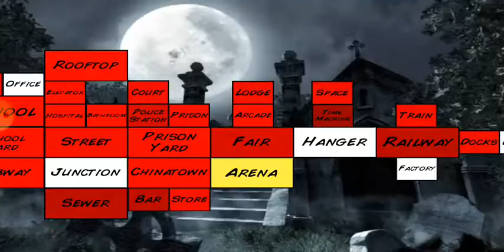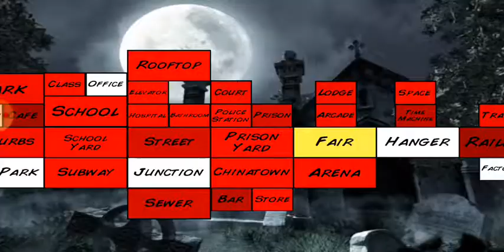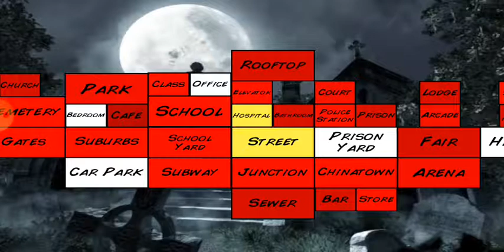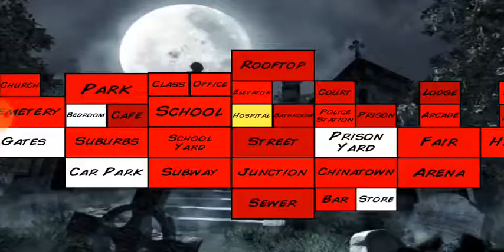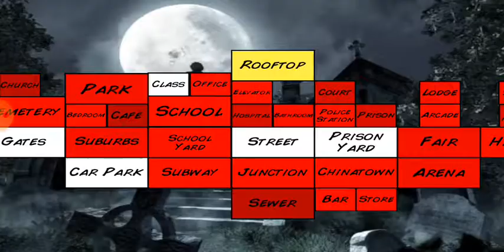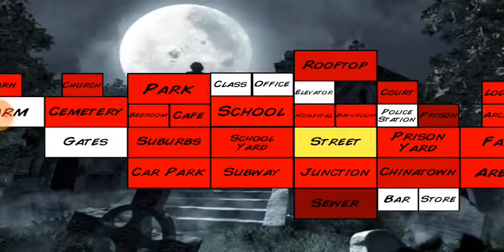The apocalypse begins: WWE The Walking Dead #1, Aug. 8, 2021 | MDickie's Extra Lives Gameplay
The zombie apocalypse has come to town and only WWE superstars will be able to take charge of this great attack. Can John Cena kill these undead? Don't miss a new episode of WWE Walking Dead every Thursday at 3:00pm (MEX). Today Sunday for the only occasion.

El apocalipsis zombie ha llegado a la ciudad y solamente las superestrellas de la WWE podrán hacerse cargo de este gran ataque. ¿Podrá John Cena acabar con estos muertos vivientes? No te pierdas un nuevo episodio de WWE Walking Dead todos los jueves a las 3:00pm (MEX). Hoy domingo por única ocasión.

Watch WWE and AEW programming brought to the world of Wrestling Revolution!
Watch my original programming brought to the world of Wrestling Revolution!